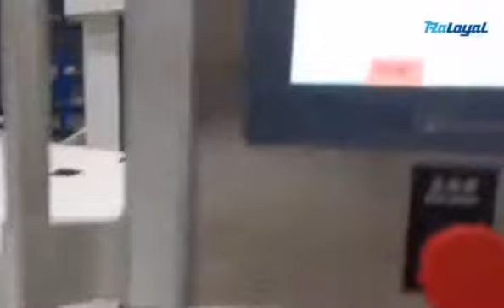4 Rolls Loading High Speed A4 Paper Cutting Machine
This roll to sheet paper cutting sheeting machine is special for A4, A3 paper cutting, 4 unwinding roller type which own a high capacity than common type, high speed 160 cutting /min.